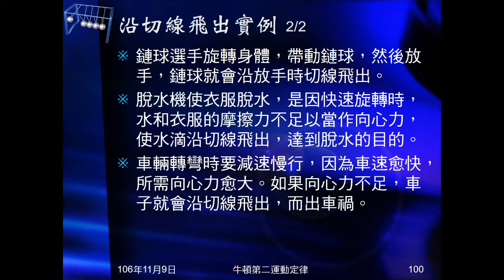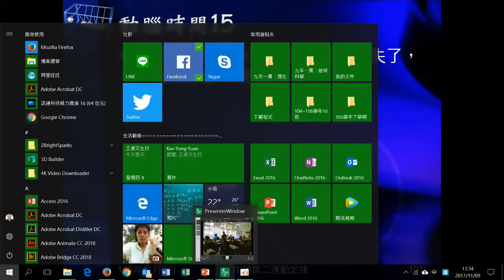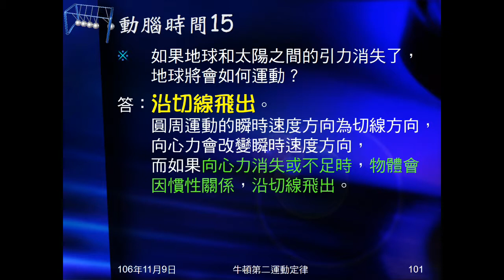106學年國三理化＿牛頓運動定律39：向心力消失或不足；沿切線飛出實例；動腦時間15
說明向心力不足或消失，物體如何運動。舉物體沿切線飛出的實例。動腦時間15問日地引力消失，地球將如何運動。